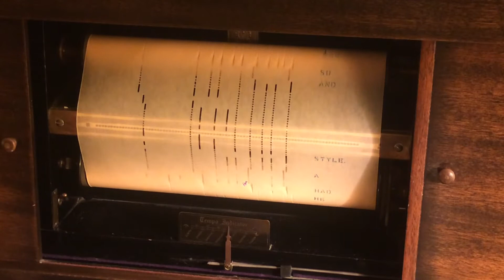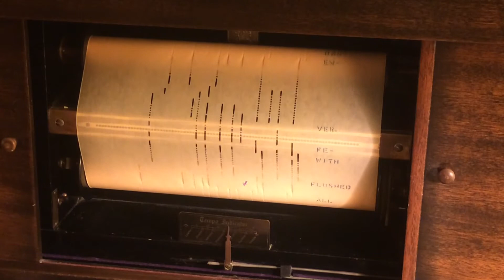Killing me Softly with his Song - Player Piano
The version Roberta Flack sang, but it's hard to sing it without Lauryn Hill's flourishes.